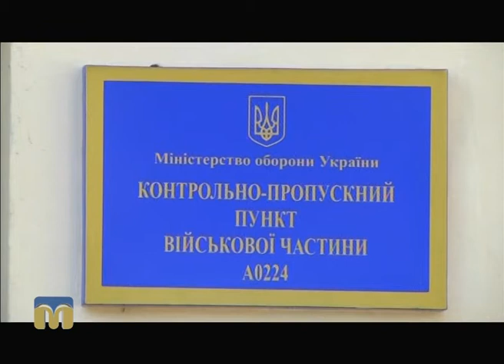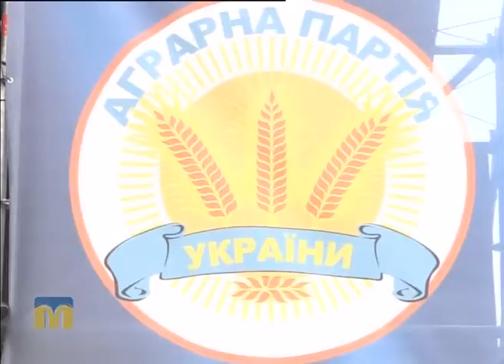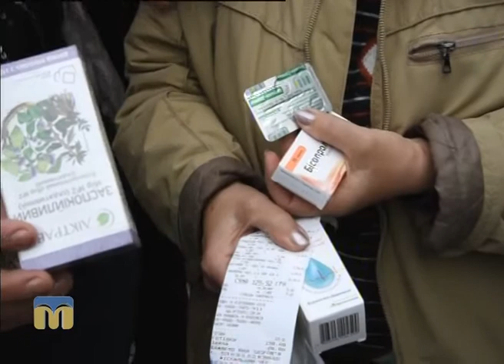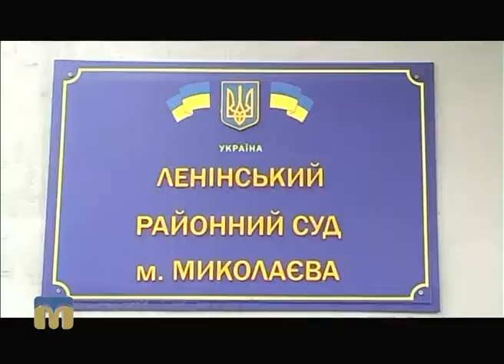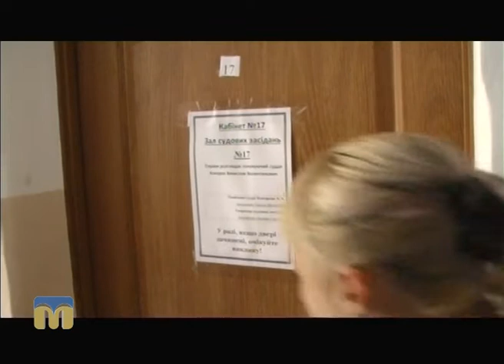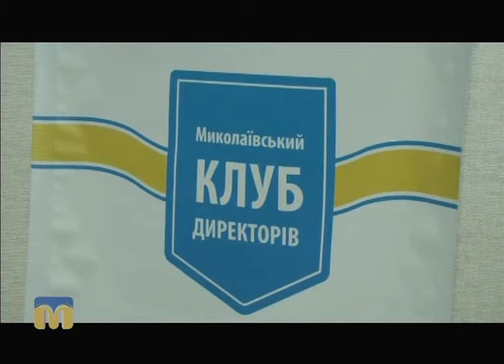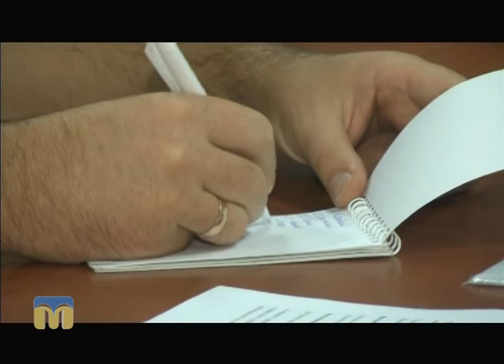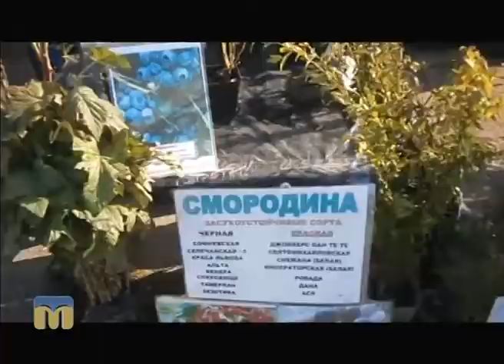Телевізійні новини Миколаївщини 05.10.2016